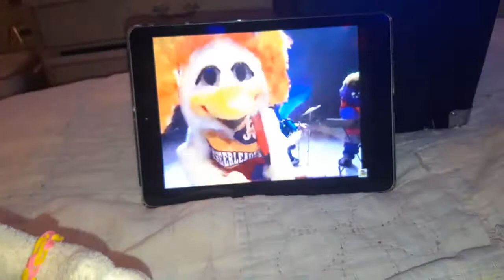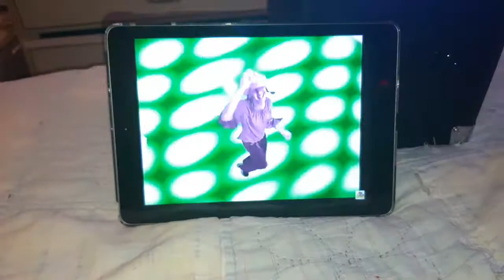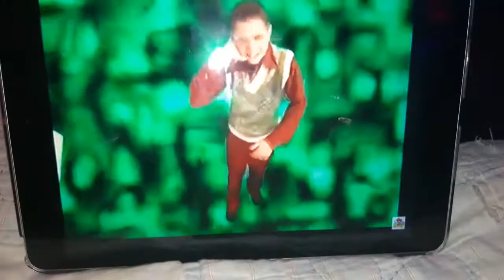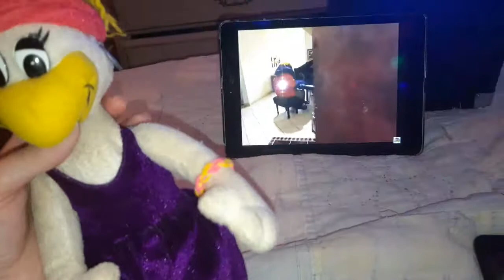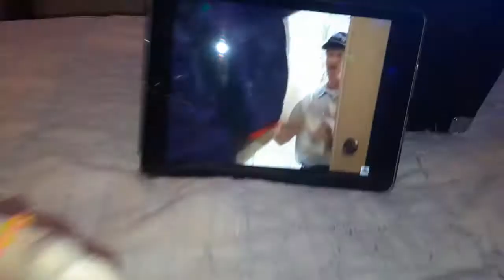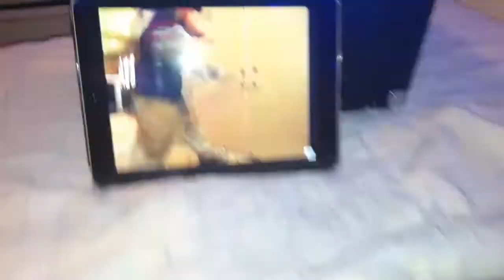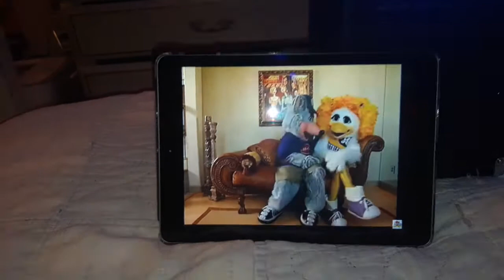Chuck e cheese September 2003 show segment 3